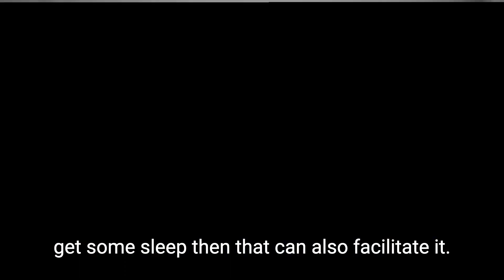How to optimise recovery in Elite ballet, with Royal Ballet S&C coach Adam Mattiussi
In this video, check out Royal Ballet S&C coach Adam Mattiussi discusses the strategies they use at the Royal Ballet. to ensure recovery despite such an intense training schedule